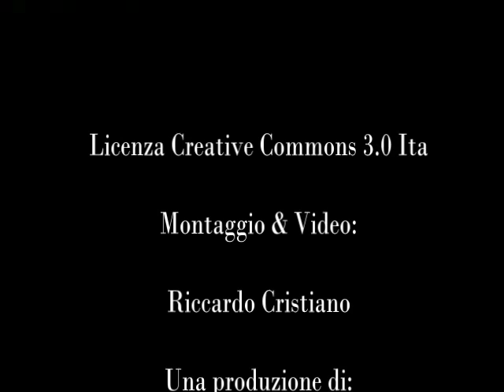09 Febbraio 2013 Presentazione lista radicale Amnistia Giustizia Libertà in Calabria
- 09 Febbraio 2013 Presentazione lista radicale Amnistia Giustizia Libertà per la Camera dei Deputati.

Presentazione della Lista Amnistia Giustizia e Libertà per la circoscrizione Calabria per le elezioni politiche del 24 e 25 febbraio 2013. La presentazione della lista si è svolta presso il Grand Hotel Lamezia a Lamezia Terme.